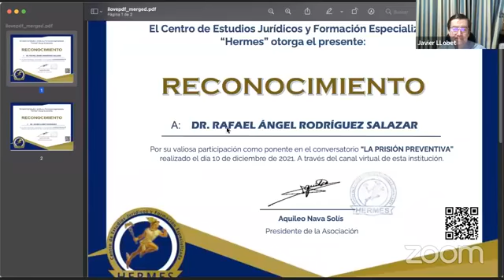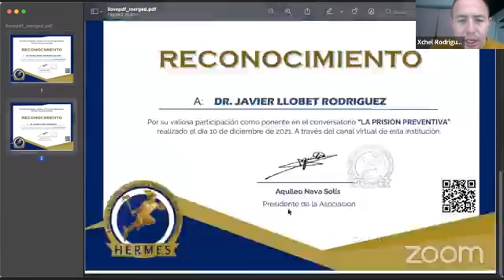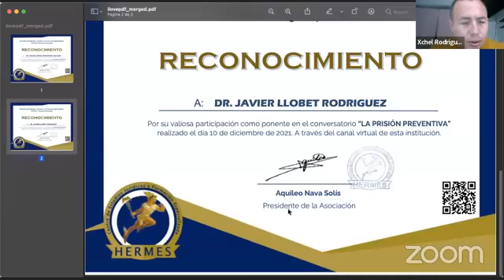Conversatorio "La prisión preventiva"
Centro de Estudios Jurídicos y Formación Especializada Hermes